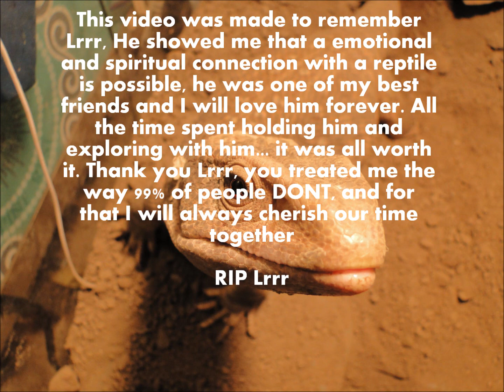RIP Lrrr, I will remember and love you for eternity